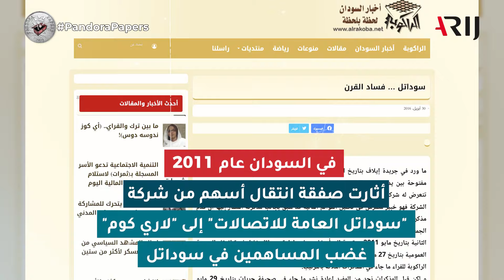وثائق باندورا | فساد القرن: كيف سيطر البشير عبر رجاله على شركة الاتصالات سوداتل؟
تخفّى الرئيس السوداني المخلوع عمر البشير خلف رجال حزبه ليسيطر على قطاعات الدولة الربحية، وعلى رأسها قطاع الاتصالات، عبر صديقه المقرب عبد الباسط حمزة الذي استحوذت شركته على أسهم شركة سوداتل العامة للاتصالات.

شاهد جميع تحقيقات أوراق بندورا هنا

انضم إلينا في مجموعة أريج معكم
تعرف علينا أكثر عبر موقعنا